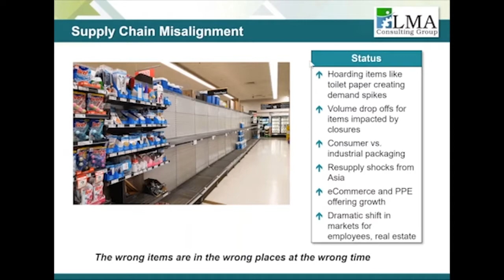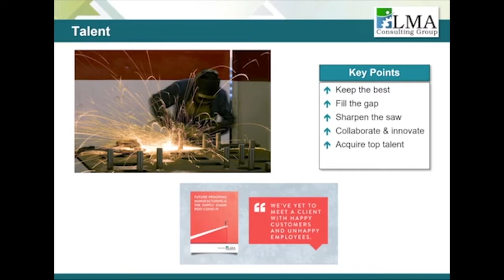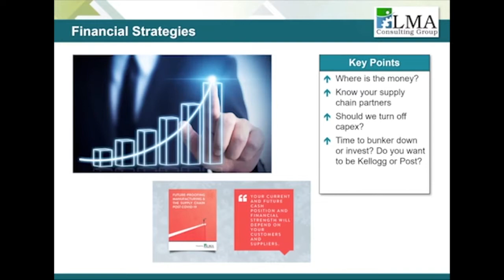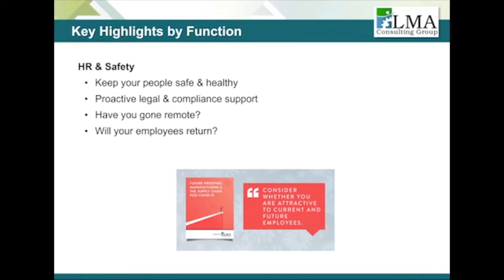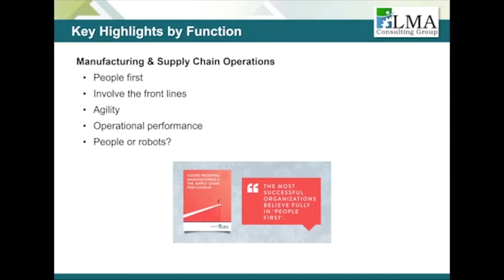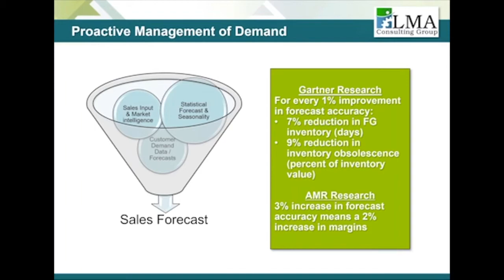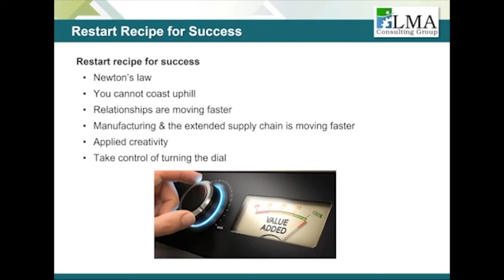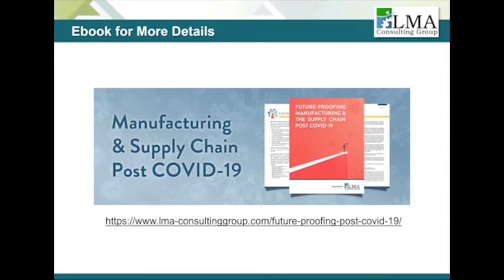Future-Proofing Manufacturing & The Supply Chain Webinar: Lisa Anderson, LMA Consulting, Speaker